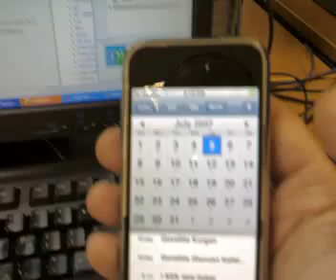First iPhone in Greece pt.2 [calendar]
We proudly present a "hands on" experience with the first (or one of the first) "jesus-phones" that arrived earlier this week in Greece. No services yet, but fully functional in terms of video, audio, and other capabilities.